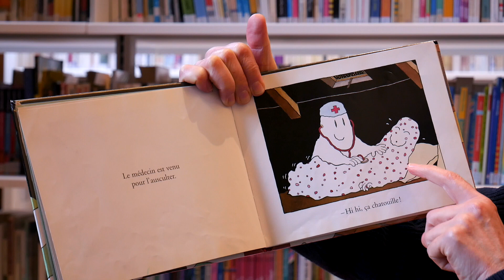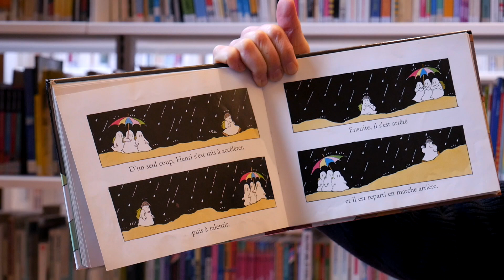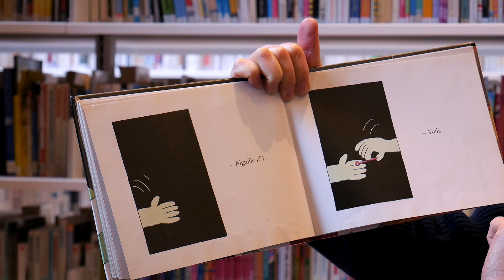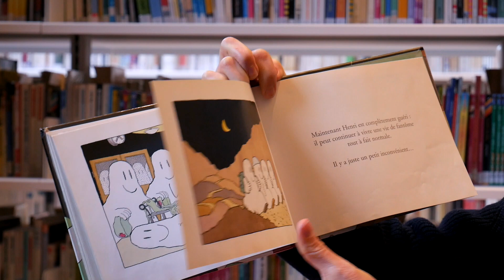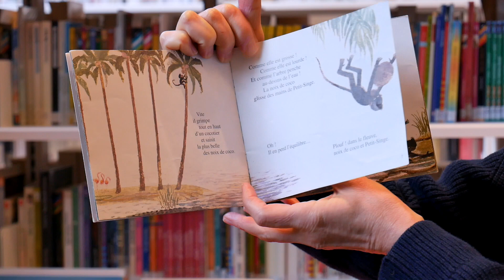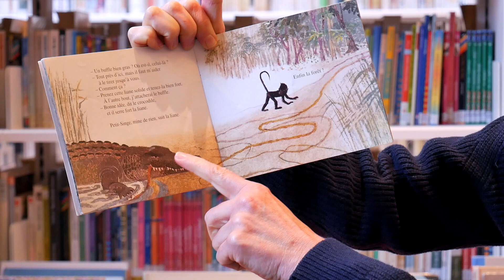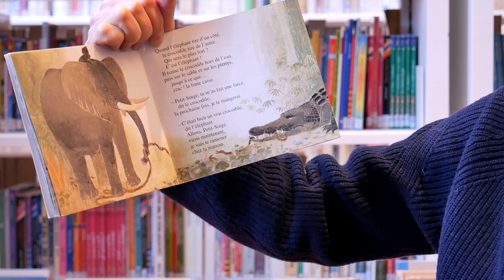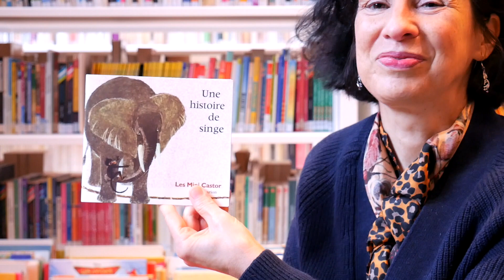L'Heure du Conte, histoire pour les petits : épisode spécial semaine de la Francophonie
As we celebrate the Semaine de la Francophonie, Catherine is back with some new books! Today, she reads 'Opération Fantôme' byJacques Duquennoy and ''Une histoire de singe' by May d'Alençon.